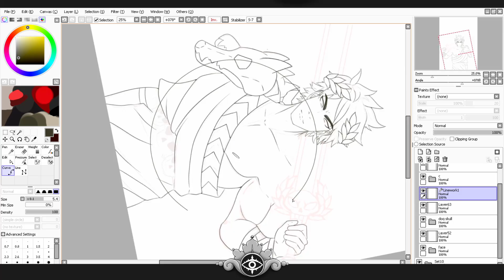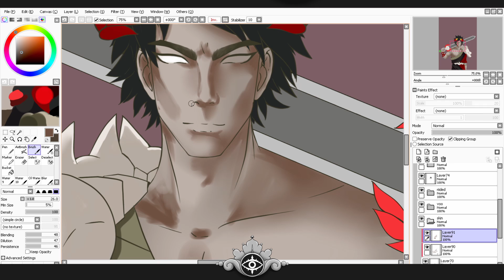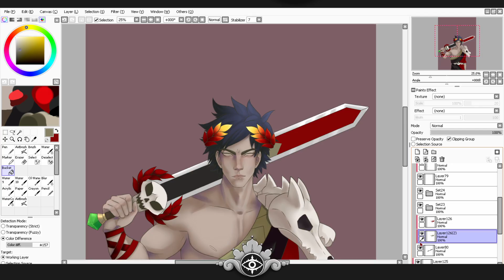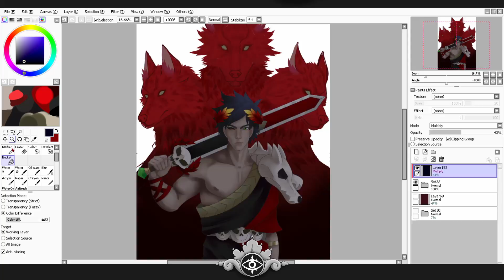“I Brought Backup”| Zagreus and Cerberus | Hades Speedpaint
This is the last piece from 2020. I'm happy how it turned out. Drawing muscles and animals is not my forte but I’m happy with the end result.

Game: Hades
Character: Zagreus

Music

Information